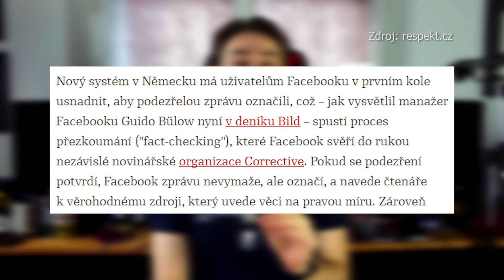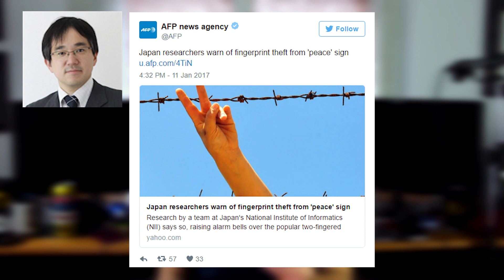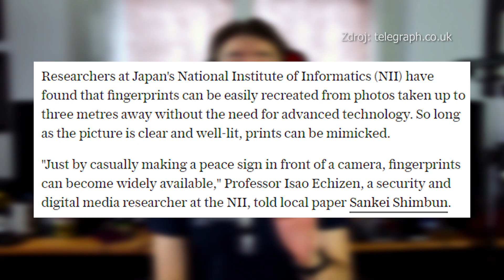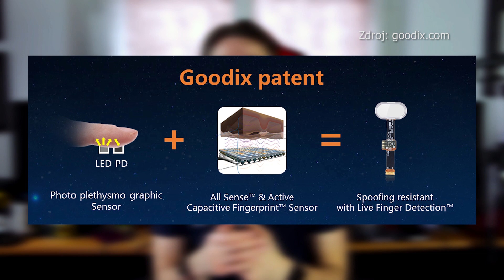NR Den - Zastavení Facebook Hoaxů a Erdogan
Německý Facebook bude kontrolovat hoaxy

Turecký prezident bude mít absolutní moc?

Krádež otisků prstů ze selfie?